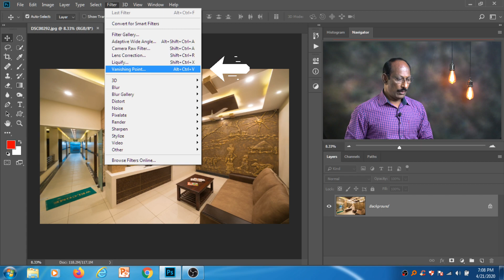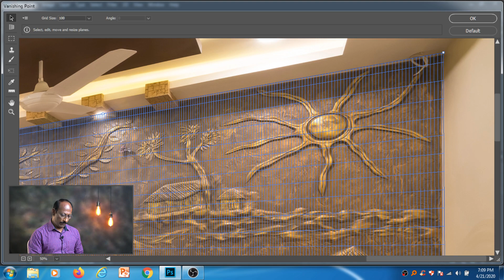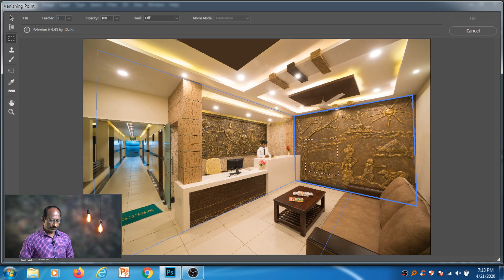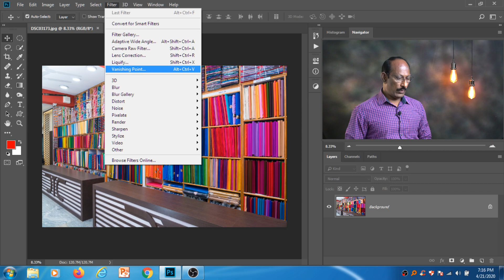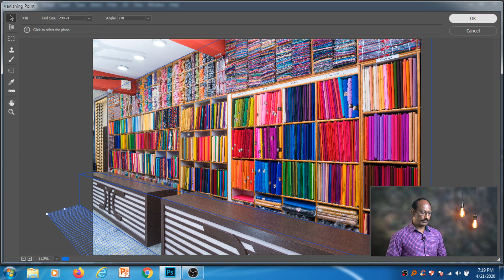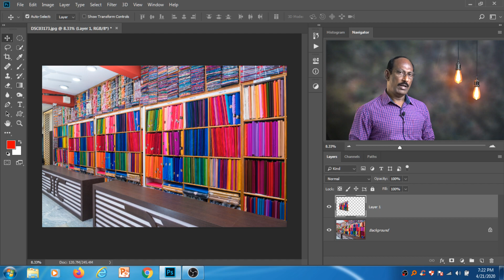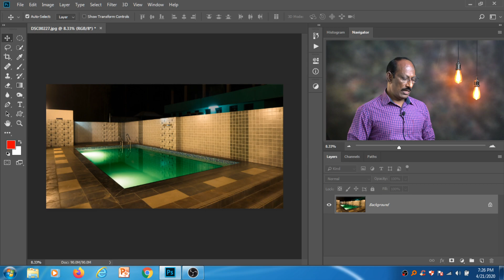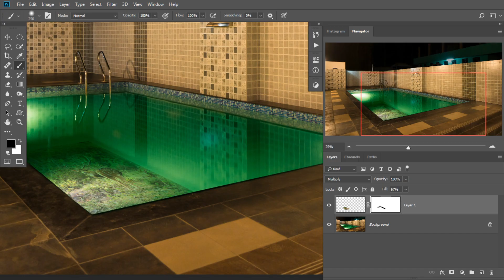vanishing point - in photoshop - வேனிஷிங் பாயின்ட்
How to use vanishing point in photo shop in tamil
வேனிஷிங் பாயின்ட்  டுலை  உபபோகிப்பது எப்படி என்பது குறித்து விளக்கம்  தமிழில்